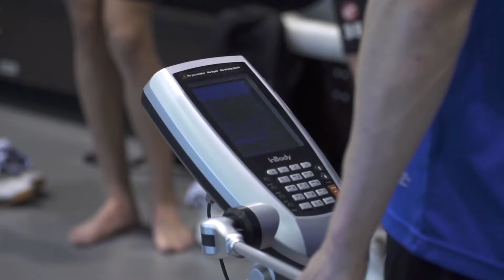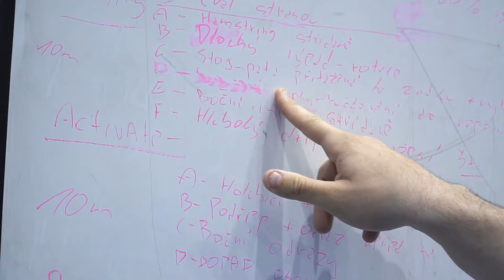A-TÝM ZAHÁJIL PŘÍPRAVU